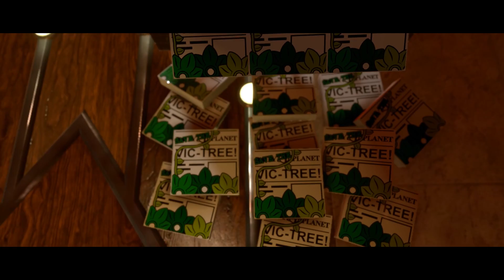LEGO DC Super-Villains Hub World Gameplay Smallville, Metropolis, Apokolips!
NEW Official LEGO DC Super-Villains Story Trailer + All Previous Trailers/Teaser